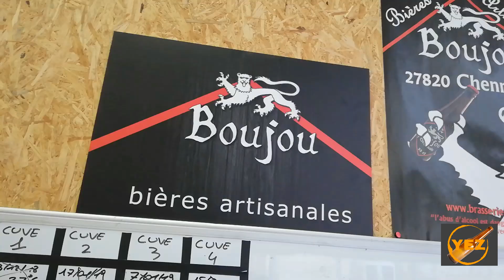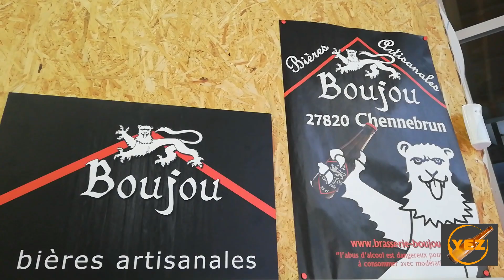BIERE BOUJOU INTERVIEW #1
Partons à la rencontre de Charles qui a créé la Brasserie Boujou, un nom typiquement normand [ on vous l'explique dans la vidéo ;-) ]. Il propose déjà une American Pale Ale et une Belgian Pale Ale. Et il envisage un 3ème type de bière, alors: Sour / Stout / un autre style? A vous de juger :-)

Si cette vidéo vous a donné envie d'y goûter, suivez sa page ou le trouverboujou !

Likez, commentez, partagez ! ça nous aide à nous faire connaître et lui aussi !

Je remercie Iliane music pour les sons et Music Management Asso pour l'aide technique et le montage!